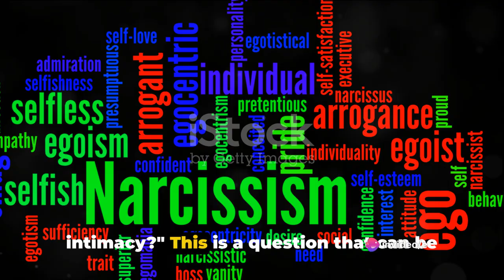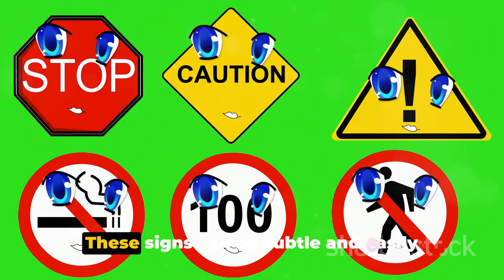Sex Bombing: The Narcissist's Manipulative Tactic Part 4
In this thought-provoking video, we dive deep into the manipulative tactic known as sex bombing, often employed by narcissists. Drawing from psychological theories and personal experiences, we shed light on the dark side of relationships. Discover how these individuals use charm and seduction to gain control. Join us as we explore the impact of sex bombing and provide insights to identify and protect oneself from such tactics.

OUTLINE:

00:00:00 Introduction and Addressing the Question
00:00:57 Understanding Sex Bombing
00:03:02 Identifying Sex Bombing
00:04:51 Dealing With Sex Bombing